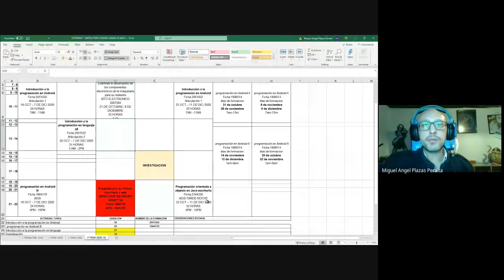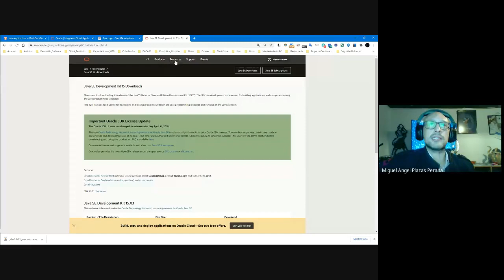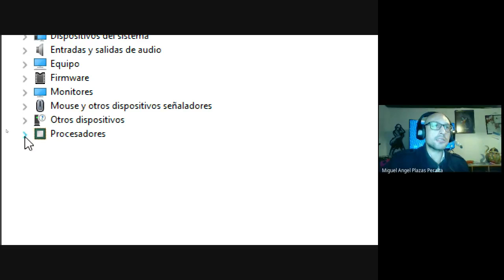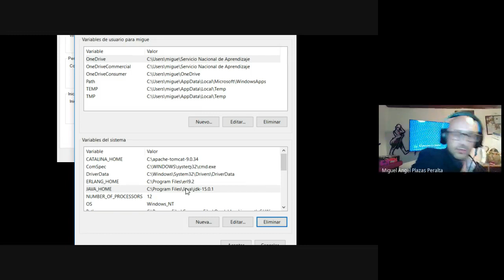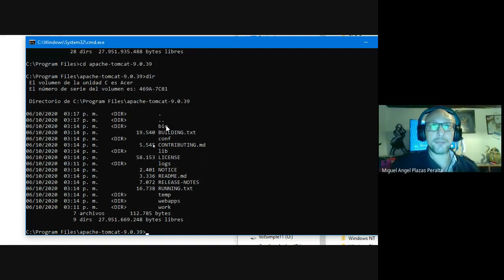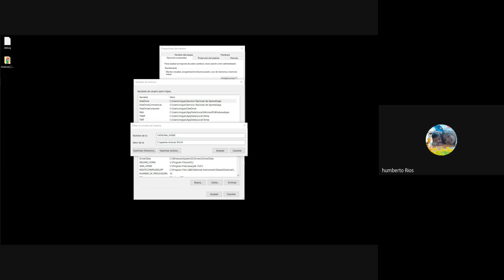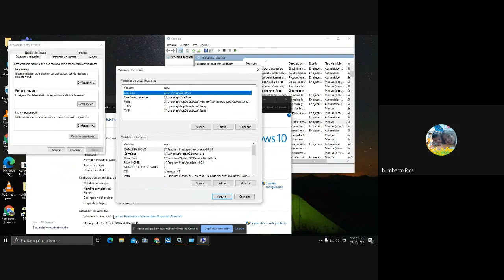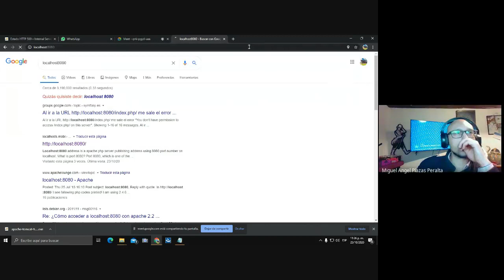Variables Entorno - JDK - Path - Apache Tomcat Vídeo II